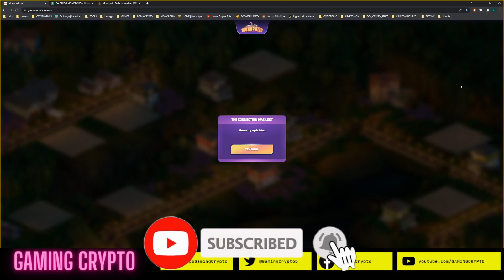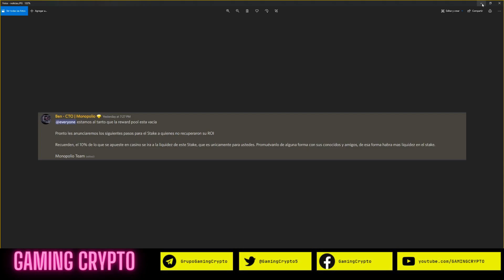LA MUERTE DE MONOPOLIO DEBERÍA SER UN MENSAJE DE REFLEXIÓN PARA LOS DEMAS PROYECTOS | GAMING CRYPTO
👉🏼Advertencia: 👈🏼
Recuerda que si desea invertir debes investigar por tu cuenta sobre cualquier proyecto. Como también no invertir dinero que no estas dispuesto a perder.